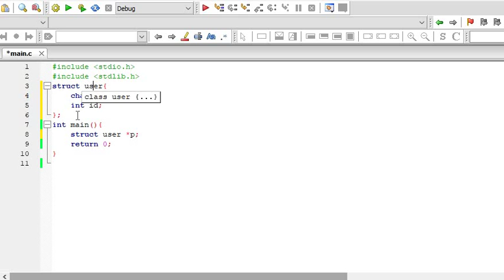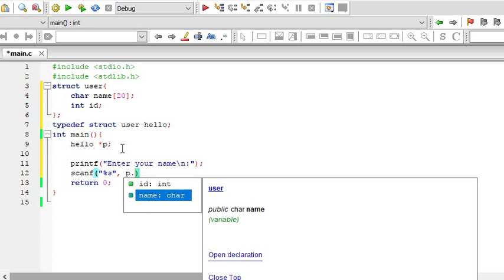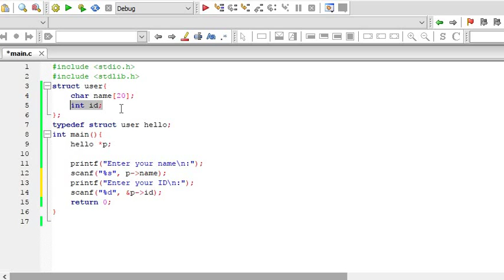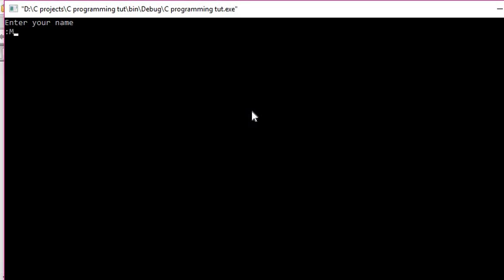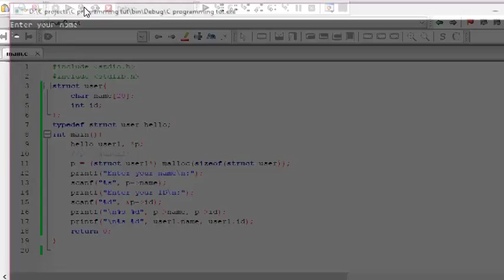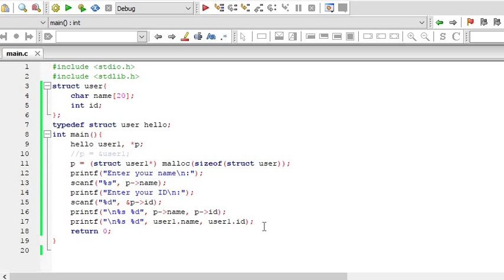C programming - 50 - Structure pointer ( Myanmar - ျမန္မာ )